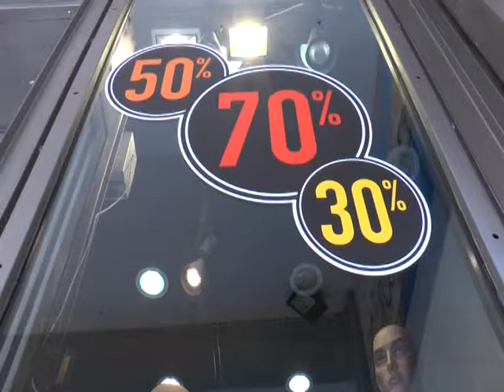ΟΙΚΟΝΟΜΙΚΗ "ΑΝΑΣΑ" ΓΙΑ ΕΜΠΟΡΟΥΣ ΚΑΤΑ ΤΗΝ ΕΚΠΤΩΤΙΚΗ ΠΕΡΙΟΔΟ - ΔΕΙΤΕ ΤΟ ΡΕΠΟΡΤΑΖ